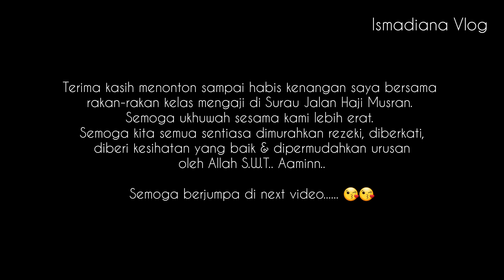Jamuan kecil-kecilan di Jeram.